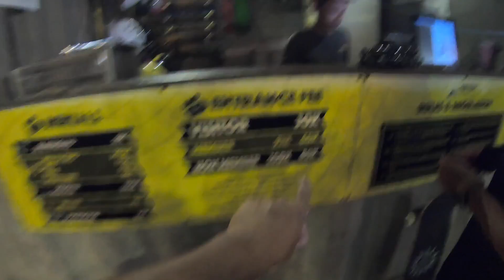SESSION DE SURF À CANGGU BALI ( on a kiffé )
Cette chaîne est là pour t'apporter des conseils ainsi que notre expérience/évolution dans le monde du surf et ses dérivés 🌊🌊🌊

Tu retrouveras Antoine et Paul dans leur aventures surf de tous les jours.
"On t'emmène dans nos sessions, nos voyages, nos expériences, nos projets, nos interviews ...

On est des surfers de Loire Atlantique et on est aussi là pour te prouver que ça surf bien chez nous 😛"

▬▬▬▬  NOUS AVONS D’AUTRES CHAÎNES YOUTUBE 🏄🏻‍♂️ ▬▬▬▬▬

Ce qu’on fait à côté.
Antoine à une entreprise dans le marketing digital où il aide les personnes à entreprendre sur internet pour pouvoir être libre et surfer quand on veut par exemple 😛 Sa chaîne YouTube
L’Instagram d’Antoine : @antoinebouganne

Paul est paysagiste et il touche à tout. C’est lui qui a créé le skatepark en bois, il a aussi sa chaîne pour vous aider à entretenir et concevoir vos jardins. Sa chaîne
L’instagram de Paul @good_time_garden

▬▬▬▬▬▬▬  NOS OFFRES POUR T'AIDER 🏄🏻‍♂️ ▬▬▬▬▬▬▬▬

Antoine : @antoinebouganne
Paul : @good_time_garden